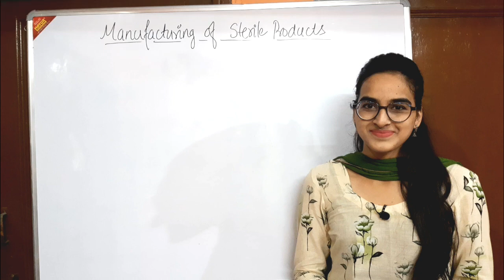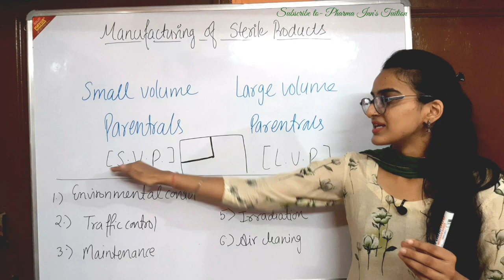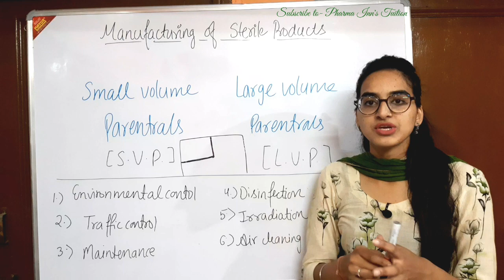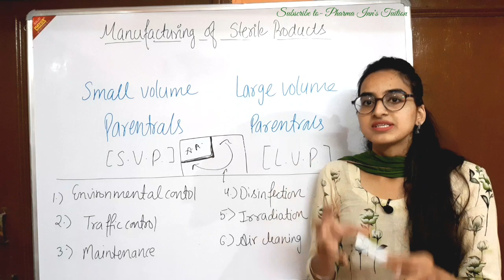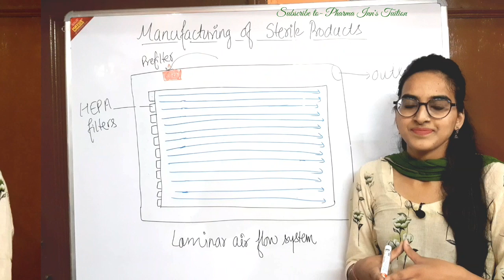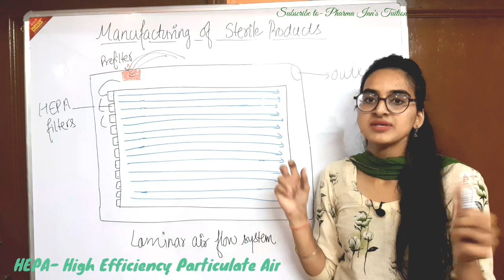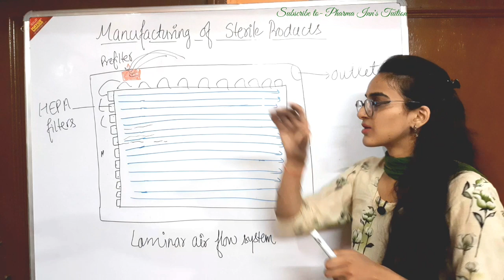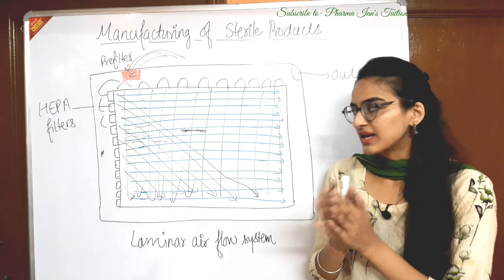Manufacturing of Sterile Products | Leminar Air Flow | working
This video gives knowledge about sterile manufacturing of goods in Hospital pharmacy along with the use of laminar air flow apparatus.